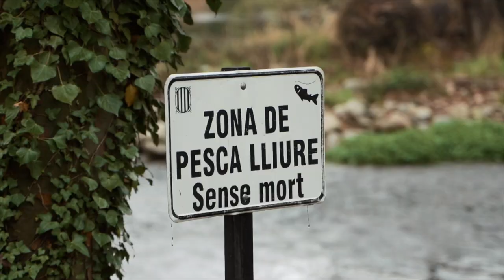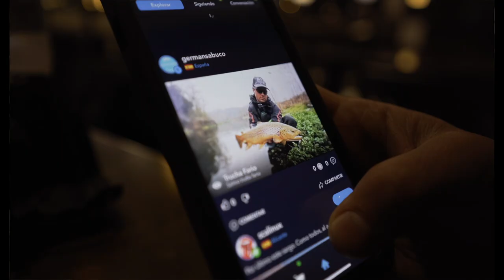En BUSCA de la GRAN TRUCHA (+60cm)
Las truchas grandes son todo un reto... un animal grandioso y muy esquivo, digno de batirte en duelo contra el!
Esta vez @GermanSabuco-SabukoSpinning nos deleitará con una gran jornada buscando los truchones que contiene el rio.